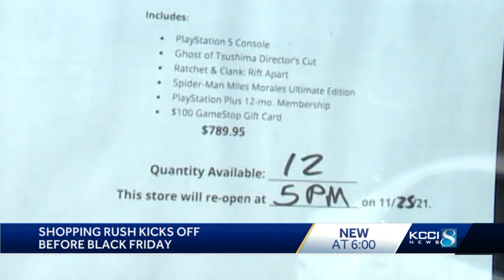Many Iowans skip the Black Friday frenzy